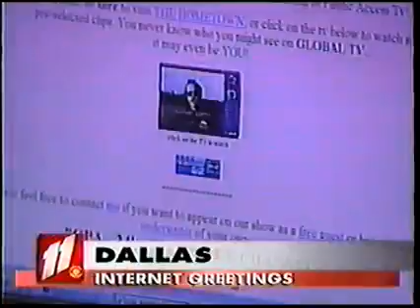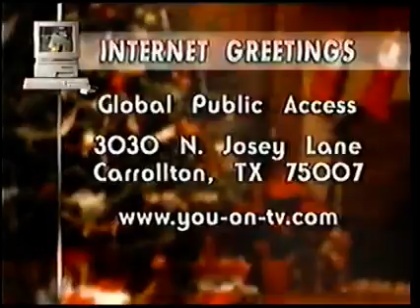Online holiday greeting offer